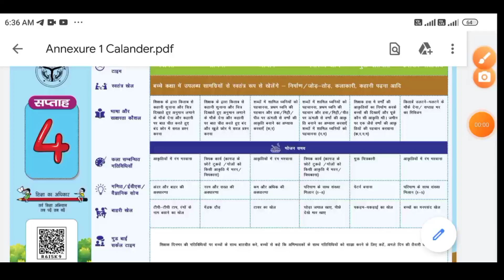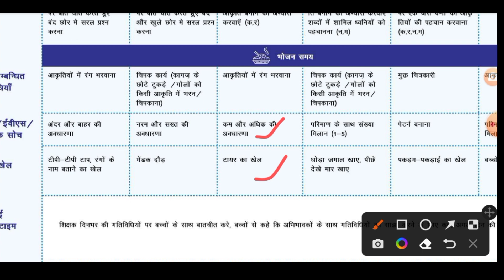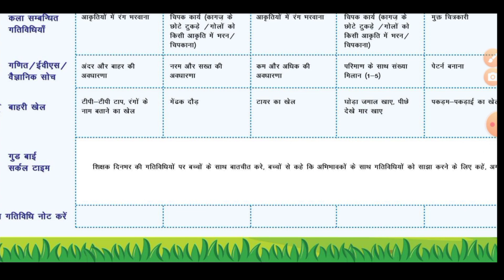स्कूल रेडीनेस कार्यक्रम *कक्षा 1|| चहक कार्यक्रम|| chahak balvatika school readiness viddhyapravesh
NEP2020 की गाइड लाइन के अनुसार बुनियादी साक्षरता व अंकीय ज्ञान हेतु स्कूल रेडिनेस का राष्ट्रीय कार्यक्रम 3 माह/12 सप्ताह के लिए 25 अप्रैल से संचालित है। *प्रथम सप्ताह बीत चुका है उसकी रिपोर्ट व फोटोग्राफ नोडल शिक्षक संकुल जनपदीय व्हाट्सएप समूह ,या टेलीग्राम समूह में अनिवार्य रूप से शेयर करे,इसमें संबंधित ब्लॉक के नोडल ARP/BLT नेतृत्व प्रदान करे।* इसी क्रम में
*द्वितीय सप्ताह की गतिविधियों हेतु प्रथम सप्ताह के भांति प्रत्येक दिवस हेतु  सामग्री तैयार की गयी हैं।* जो कि नीचे दिये गये दीक्षा लिंक के साथ साथ मे शेयर किए गए क्यूआर कोड/लिंक के माध्यम से दीक्षा पोर्टल पर अपलोड कर दी गयी हैं। *अतः दीक्षा पोर्टल के माध्यम से द्वितीय सप्ताह के गतिविधियों का संचालन सुनिश्चित कराने हेतु प्रत्येक प्राथमिक एवं कम्पोजिट विद्यालय के नोडल अध्यापक/प्रधानाध्यापक को उपरोक्त संदेश* क्रमशः ब्लॉक व संकुल के ARPs व शिक्षक संकुल साझा करना सुनिश्चित करें। साथ ही प्रत्येक दिवस के प्रत्येक सत्र की गतिविधियों की मॉनिटरिंग करना व सपोर्ट देना सुनिश्चित करे।
 *नोट- दीक्षा ऐप मोबाइल ऐप अवश्य डाउनलोड कर लें।*
नोट-दिवसवार सामग्री हेतु उपरोक्त दीक्षा लिंक को ओपन करे।
क्रपया नोडल शिक्षक/ARP/प्रधानाध्यापक प्राथमिक/कंपोजिट विद्यालय नीचे दी गई लिंक से टेलीग्राम ग्रुप ज्वाइन करे *।